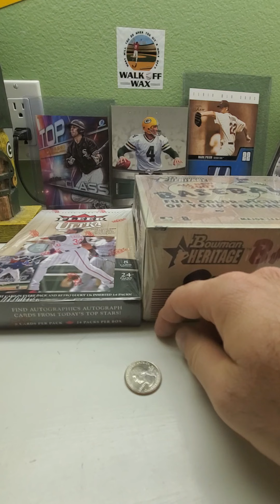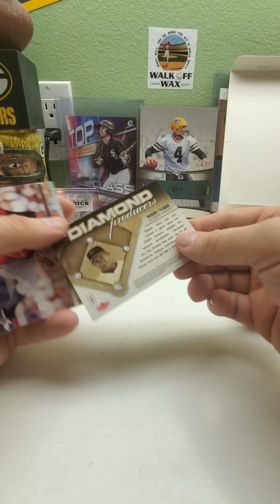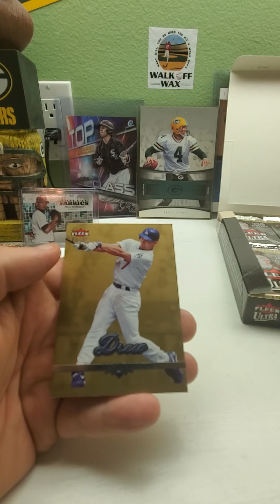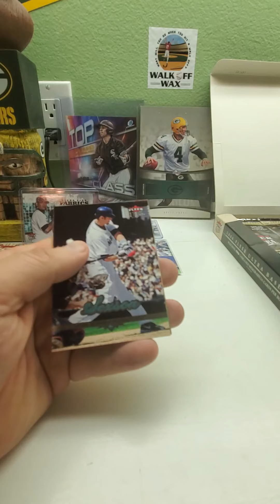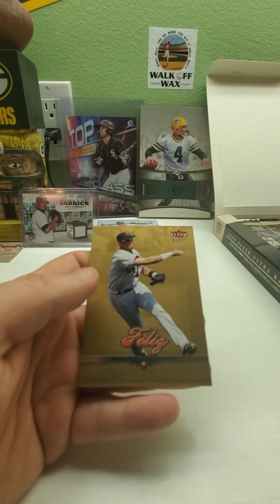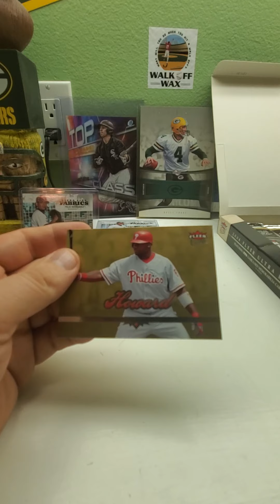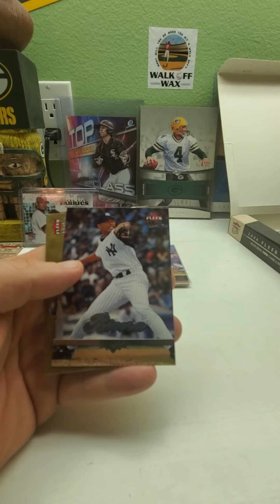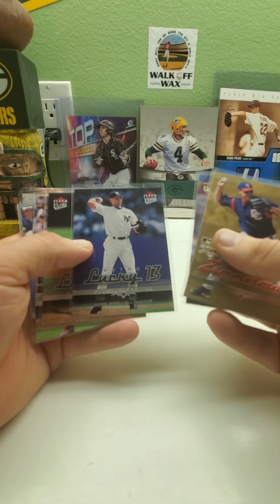2006 FLEER ULTRA BOX 2 GAME USED MEMORABILLIA